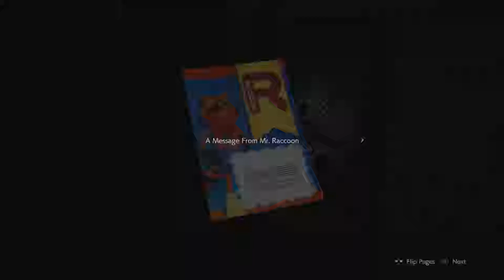Aridan Plays: Resident Evil 2 - 07